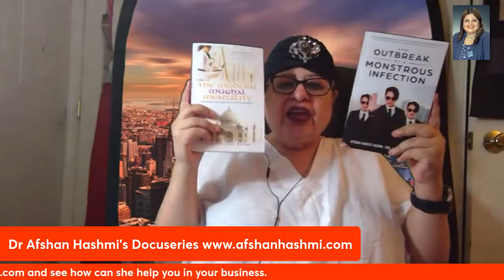Iftaar and Suhoor transmission of 25-26 March 2023-by Dr Afshan Hashmi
Hello Everyone,
Here will be coming live in the Iftaar and Suhoor  transmission of the  fast  of 25-26 March 2023 in the month of Ramadan. In this Iftaar and suhoor transimission will be talking about interpretation from the Holy Quran. Also in the Iftaar  and suhoor transmission will be talking about the history of the first American who kept fast on the soil of America. Then will come in the iftaar and suhoor transmission some delicious ramadan recipes and it will end with Abayas fashion. So come in great numbers for this interesting Ramadan series and make it very successful. There is also a Ramadan poem in this transmission.
Have a blessed Ramadan,

With all the best regards

Dr.Afshan Hashmi

Meet and Greet with Dr. Afshan Hashmi Radio & TV Show is broadcast live Thursdays at 3PM PT.

Meet and Greet with Dr. Afshan Hashmi TV Show is viewed on Talk 4 TV

Meet and Greet with Dr. Afshan Hashmi Radio Show is broadcast on K4HD Radio – Hollywood Talk Radio part of Talk 4 Radio on the Talk 4 Media Network

Meet and Greet with Dr. Afshan Hashmi Podcast is also available on Talk 4 Podcasting iHeartRadio, Amazon Music, Pandora, Spotify, Audible, and over 100 other podcast outlets.